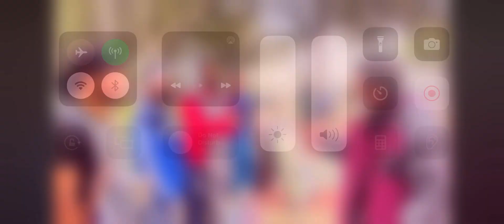Spiritual Elderly Jake Says “He (Yahawashi) Has To Come Back And Declare WAR On The DEVIL”